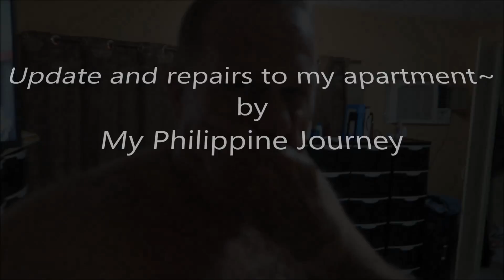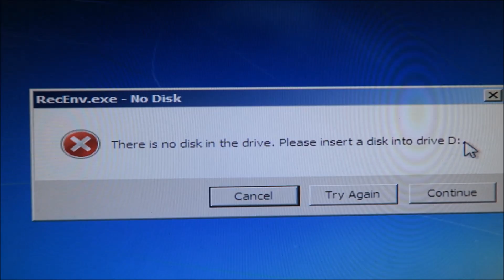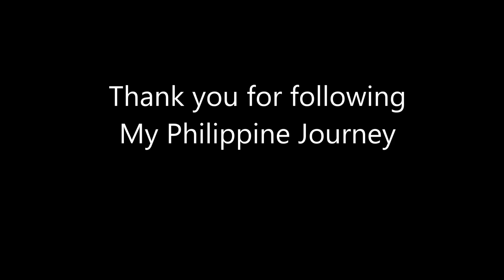What's up with My Philippine Journey? Travel update ~ Iloilo City, Philippines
My Philippine travel update... It seems I'm spending a lot of time working on computers and apartment repairs.  I lost my fast Asus Gamer's Republic Extremis motherboard and trying to use an old computer I brought with me to rebuild and keep going.  Rose is in Bacolod again  and she and her kids are doing well.  I'm also working on toilet repairs when I'm not having so much fun.